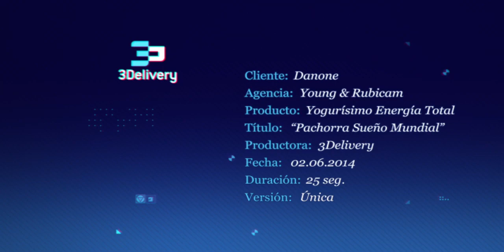Pachorra Sueño Mundial Productora 3Delivery